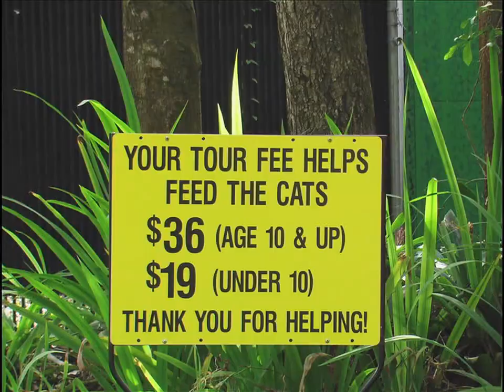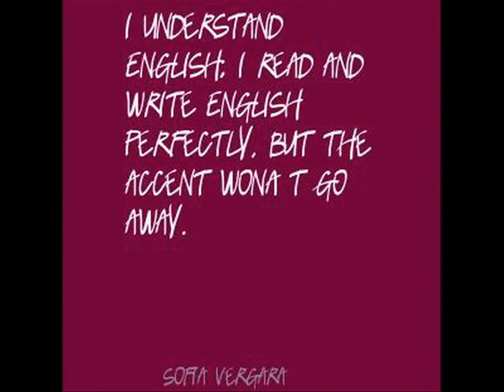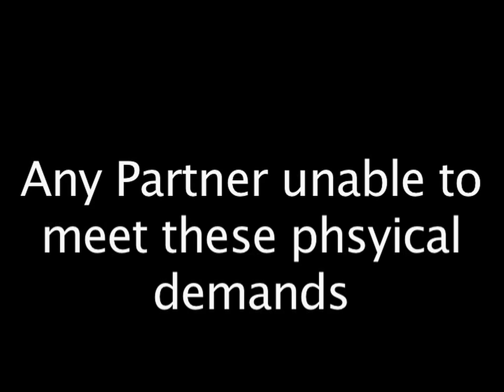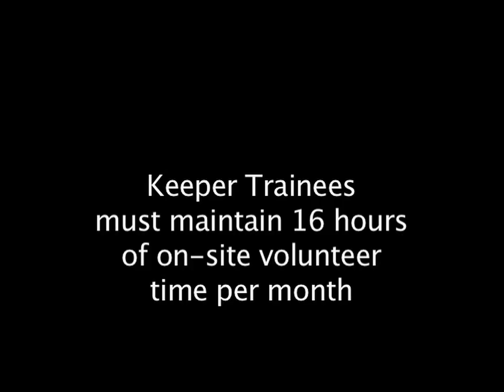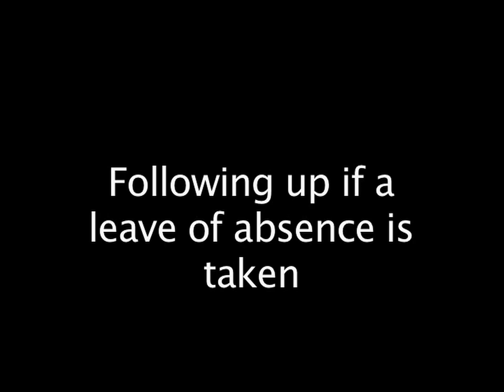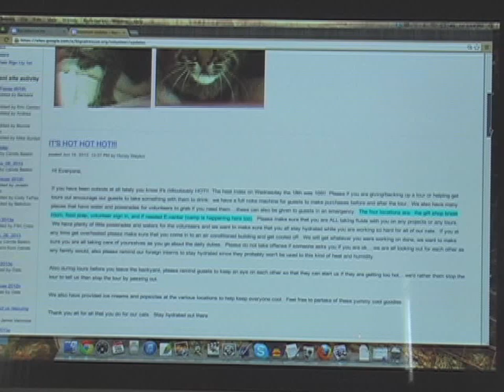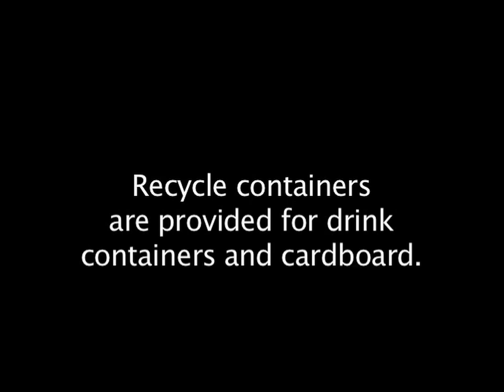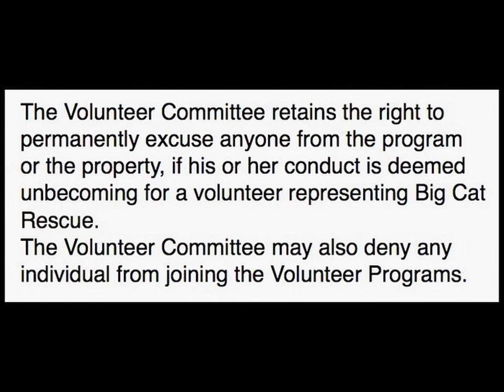Intern Orientation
Intern Orientation at Big Cat Rescue